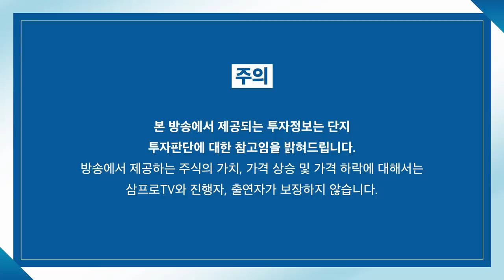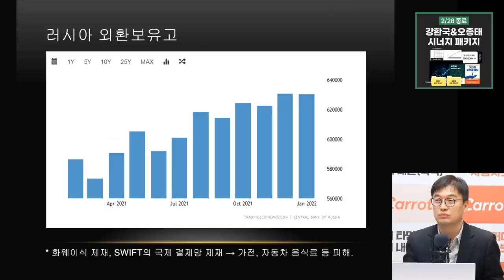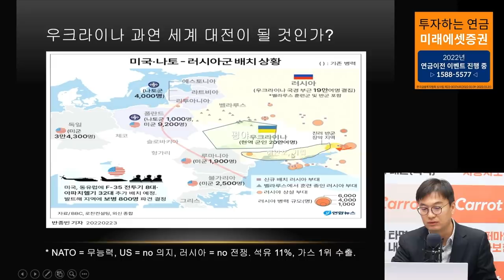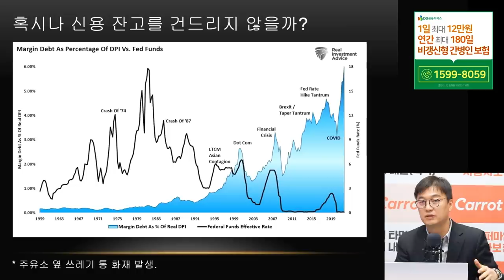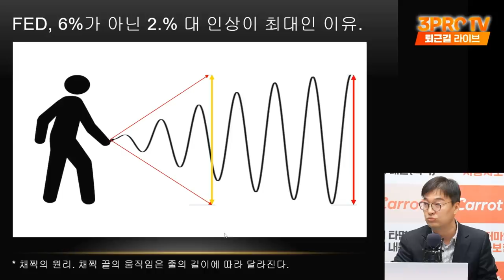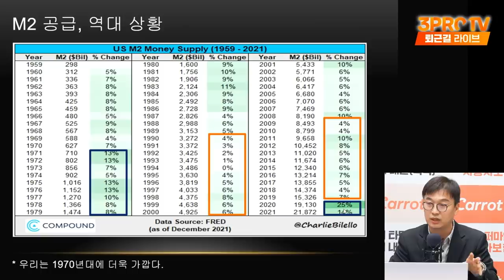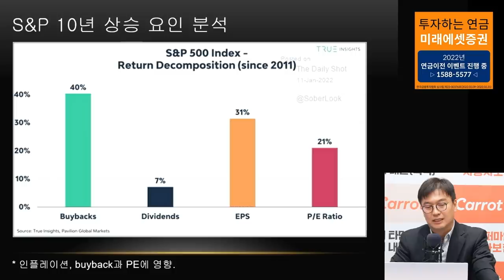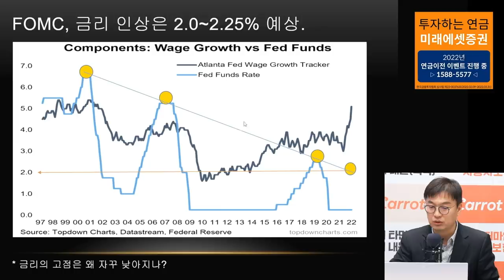[심층인터뷰] 저가매수 신중해야 할 때, 길게 봐도 늦지 않는다! f. 유진투자증권 영업부 강영현 부장